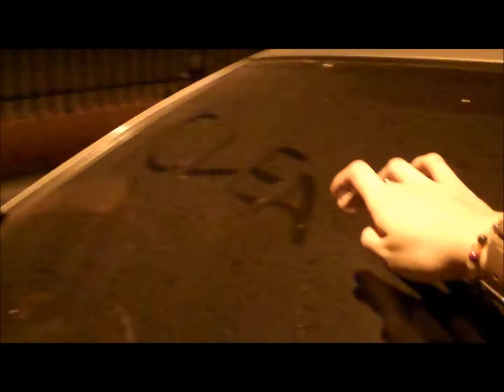Hello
Hello - Martin Solveig ft. Dragonette
Hello - Dead Battery Remix